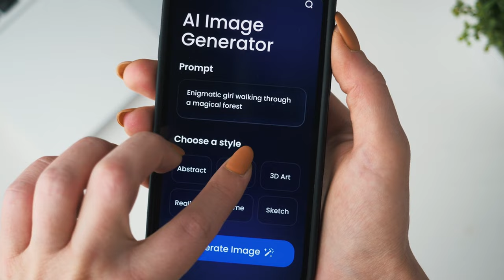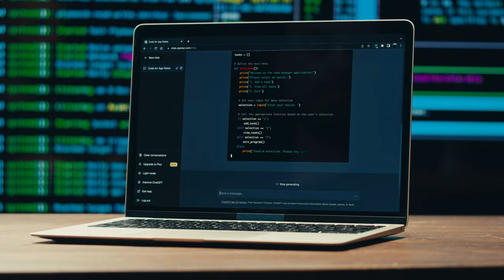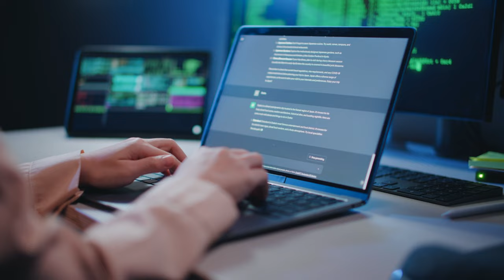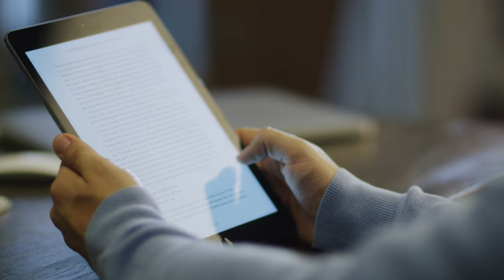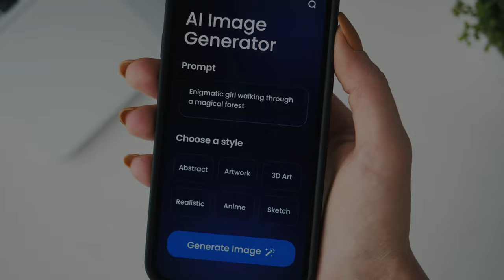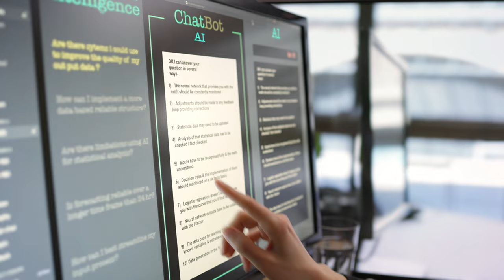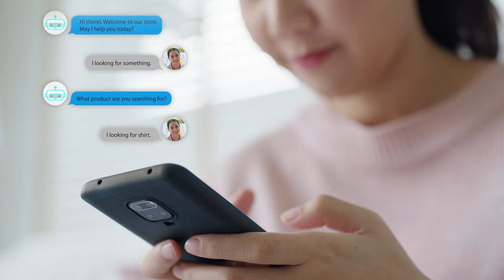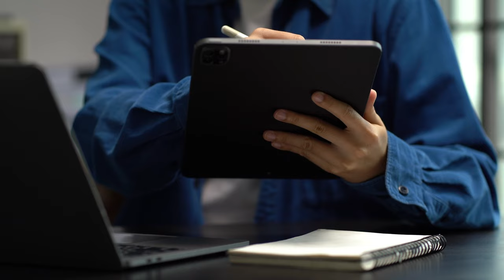Attain Wealth Using AI 7 Incredible tips to Leverage AI to Become Rich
Unlock the Secret to Wealth: 7 Revolutionary AI Strategies That Could Make You Rich

Ever stumbled upon AI without realizing it? From speeding up your Amazon orders to curating your Netflix queue, AI's everywhere. But here's the twist: What if AI could be your golden ticket to wealth? Dive into our game-changing guide and uncover 7 groundbreaking ways AI can fill your pockets. Don't miss out—watch our video to the very end for exclusive insights into turning AI into your personal cash machine. With the AI market booming and set to break the trillion-dollar mark, there's never been a better time to cash in on AI innovation.

### #7 Unleash Your Own AI Powerhouse
In a world hungry for AI solutions, why not create and sell your own AI-driven products? Think groundbreaking chatbots, next-gen social media tools, or smart e-payment systems. And guess what? You don't need to be a coding genius—thanks to free APIs like Google Cloud AI, Amazon Web Services, and OpenAI, you're already halfway there. Dive into the world of AI product creation and start shaping the future.

### #6 Be the Brain Behind AI Success
Invest in the visionaries shaping the future of AI. With the AI sector exploding, backing the right AI-driven companies could mean blockbuster returns for your portfolio. Remember, though, success in the AI investment game requires savvy and research. Pick your bets wisely and watch your wealth grow alongside AI's limitless potential.

### #5 Supercharge Your Sales with AI
Imagine if you could predict your customer's next move. With AI, that's not just possible—it's already happening. Tools like Hubspot's predictive scoring can transform your sales strategy, letting you zero in on hot leads with laser precision. It's time to let AI turbocharge your sales and watch your targets hit the mark every time.

### #4 Write Your Way to Riches with AI
Dream of being a published author? AI's making that dream a reality faster than ever. From AI-assisted e-books to AI-driven research, the path to publishing success is now at your fingertips. Join the ranks of AI-powered authors and turn your writing dreams into digital gold.

### #3 Content is King, and AI is Your Castle
Turn your content into cash by leveraging AI's content creation magic. From viral blog posts to must-share social media content, AI tools like Jasper are your secret weapon in the content game. Plus, with AI-generated art, you can dazzle your audience without breaking the bank. Make every word and image count with AI by your side.

### #2 Consult Your Way to the Top with AI Expertise
With AI still a mystery to many businesses, your knowledge could be worth its weight in gold. Step into the role of an AI consultant and guide companies through the AI maze to success. Your insights could be the key to unlocking new levels of efficiency and innovation for businesses ready to take the plunge into AI.

### #1 Master the Market with AI Investment Smarts
And the ultimate wealth-building tip? Use AI to conquer the financial markets. Whether you're a seasoned investor or a newbie, AI's data-crunching prowess can help you make smarter, more profitable investment decisions. Embrace the power of AI to spot the best buys and when to sell, and watch your investments soar.

There you have it—7 incredible AI strategies that could catapult you to wealth. Ready to become an AI wealth warrior? Dive into our video and embark on your journey to financial freedom with AI as your guide. The future is now, and it's powered by AI.